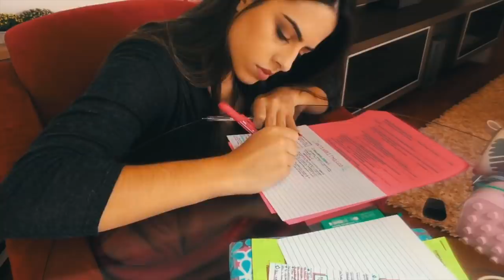VOLTA ÀS AULAS: MINHA MAQUIAGEM PARA A FACULDADE | Julia Pabis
O vídeo de hoje é tutorial super simples e rápido ensinando minha maquiagem do dia a dia!

Lembrando que esse vídeo é uma collab com a minha amiga linda @harumynakanishi! Corre lá no canal dela pra assistir o tutorial dela também!